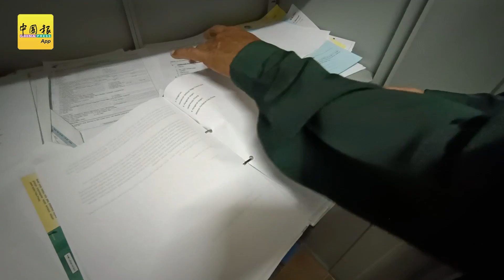【今日北马头条】 南部这片海 我爱故我护 老渔民促成撤环评报告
（槟城30日讯）他深爱这片海，也喜欢讨海的生活，当知道这片海，或将被填满砂石时，毅然投入反对运动，更促成已批准的槟城南部填海计划环境评估报告，被撤回。
摄影/剪辑：纪允贤